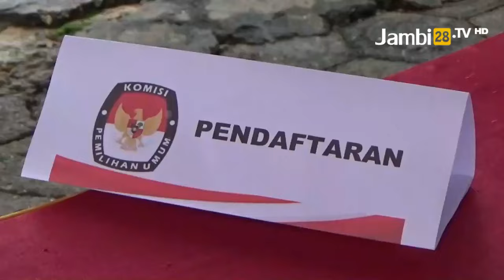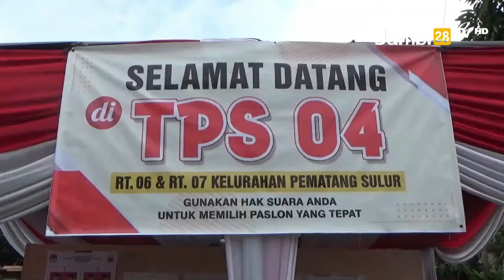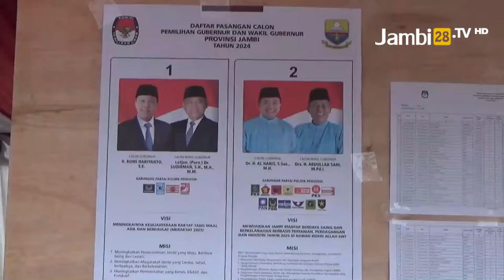Calon Walikota Dan Calon Wakil Walikota Jambi yang Bersaing Nyoblos Di TPS Yang Sama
JAMBI28TV, JAMBI - Pilkada serentak 2024 menjadi momen penting di Kota Jambi, terutama di TPS 04, Kelurahan Pematang Sulur, Kecamatan Telanaipura. TPS ini menjadi lokasi pencoblosan bagi kedua pasangan calon Wali Kota dan Wakil Wali Kota Jambi, yakni pasangan nomor urut 1 Maulana-Diza Hazra Aljosha dan pasangan nomor urut 2 Abdul Rahman (HAR)-Guntur.

Diza Hazra Aljosha Datang Lebih Awal
Calon Wakil Wali Kota Jambi nomor urut 1, Diza Hazra Aljosha, tiba di TPS 04 sekitar pukul 09.00 WIB. Ia didampingi oleh istrinya, Marsha Lystia. Meskipun jarak dari kediaman mereka cukup jauh, Diza dan istri memilih berjalan kaki menuju TPS sebagai bentuk komitmen pada proses demokrasi ini.

Proses pencoblosan berjalan lancar karena saat itu antrean di TPS tidak terlalu panjang. Seusai memberikan suaranya, Diza mengaku merasa lega telah menyelesaikan rangkaian pemilu.

"Alhamdulillah, ikhtiar sudah maksimal. Kami berharap yang terbaik bagi warga Kota Jambi," ujar Diza. Ia juga menegaskan tidak mempermasalahkan berbagi TPS dengan pesaingnya, Abdul Rahman, mengingat keduanya sudah saling mengenal sejak kecil.

Setengah jam kemudian, calon Wali Kota Jambi nomor urut 2, Abdul Rahman (HAR), tiba di TPS 04 bersama istrinya, anak, dan menantu. Pasangan ini terlihat serasi dengan pakaian bermotif batik.

Meski harus menunggu beberapa menit sebelum memasuki bilik suara, Abdul Rahman menilai proses pencoblosan berjalan dengan lancar. Setelah memberikan suara, ia menyampaikan harapannya agar Pilkada berjalan damai dan sukses.

"Kami sekeluarga berharap pelaksanaan Pilkada ini lancar, aman, dan menghasilkan pemimpin terbaik untuk Kota Jambi," ungkapnya.

Ketua KPPS TPS 04, Rajiyatno Almubaroq, menjelaskan bahwa TPS ini merupakan gabungan dari RT 06 dan RT 07 di Kelurahan Pematang Sulur, dengan total Daftar Pemilih Tetap (DPT) sebanyak 483 orang.

"Kebetulan kedua kandidat tinggal di lingkungan yang sama, jadi mereka mencoblos di TPS yang sama," kata Rajiyatno. Ia juga menambahkan bahwa pemungutan suara akan berakhir pada pukul 13.00 WIB, dilanjutkan dengan proses penghitungan suara.

Pilkada Kota Jambi kali ini menyedot perhatian publik, dengan total DPT sebanyak 451.723 pemilih yang tersebar di 11 kecamatan. Kedua pasangan calon, Maulana-Diza dan Abdul Rahman-Guntur, berlomba untuk meraih dukungan warga demi menjadi pemimpin Jambi yang berikutnya.

Proses demokrasi yang berlangsung lancar di TPS 04 menjadi harapan bersama bagi seluruh masyarakat Kota Jambi agar Pilkada 2024 menghasilkan pemimpin yang amanah dan mampu membawa perubahan positif.

Reporter: Tim